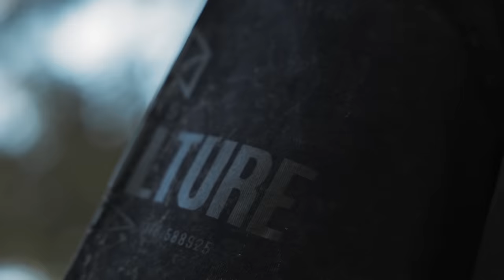Sara reveals her crush to Brad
20:55 Factor Meals Ad